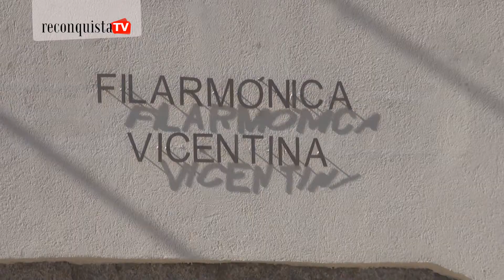Banda Vicentina inaugura sede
A Sociedade Filarmónica Vicentina abriu as portas de uma nova casa, depois de um investimento de 160 mil euros.
A obra inaugura uma nova era na vida da instituição fundada em 1910, diz a direção.